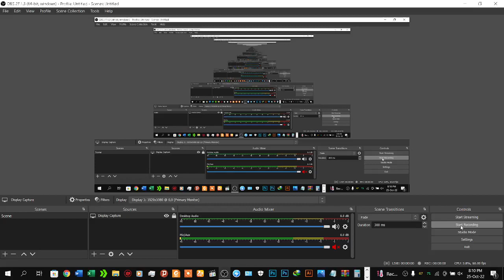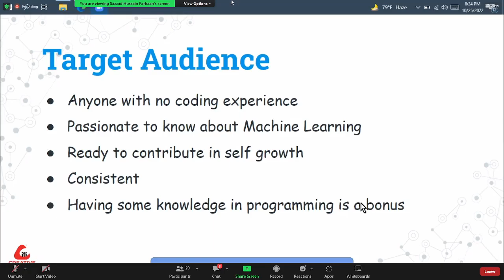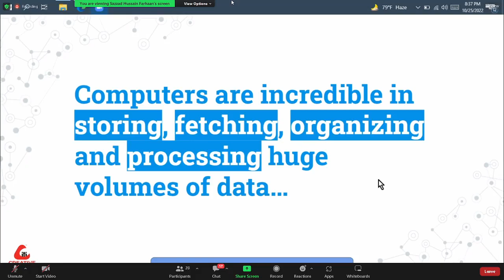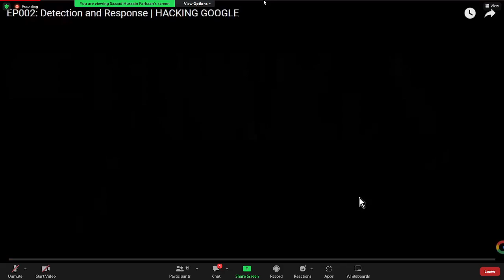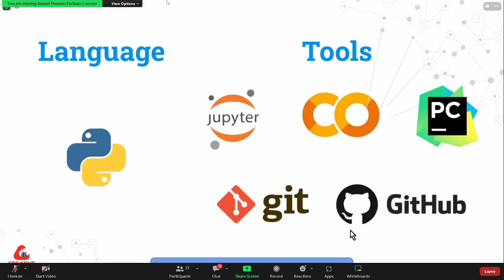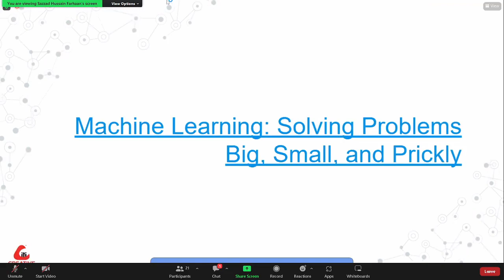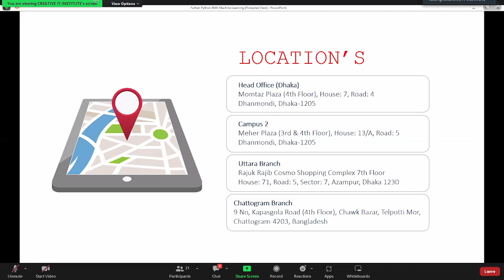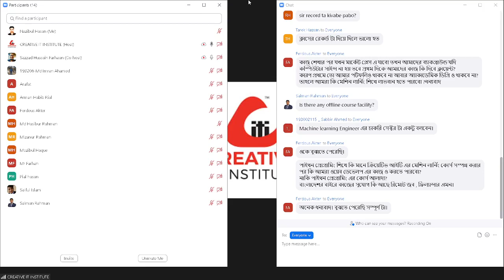Python Bangla Tutorial For Beginners I python tutorial for beginners I সম্পূর্ণ বাংলাই পর্ব ৪ I 2022